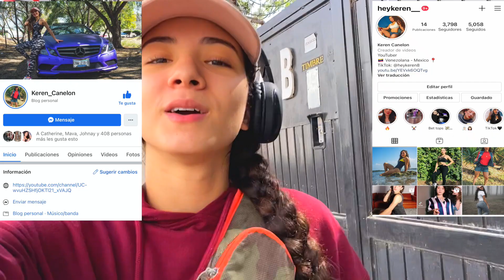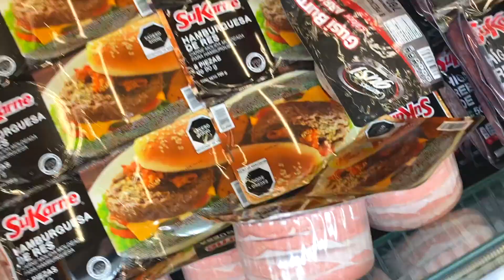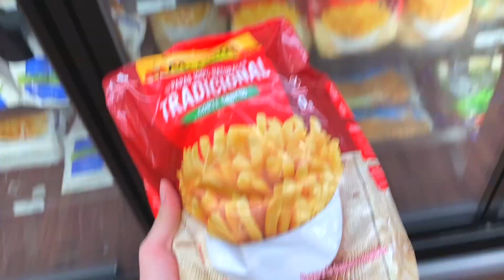Broma Con Picante A Mi Novio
Hola que tal amigos, gracias por estar una vez mas en mi canal y por apoyarme, espero les guste mucho este video, los quiero mucho!